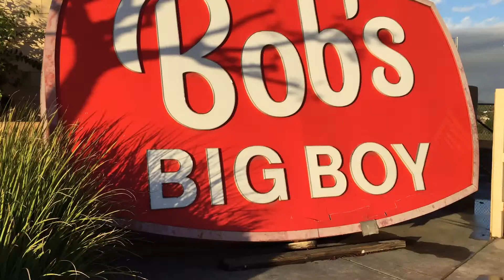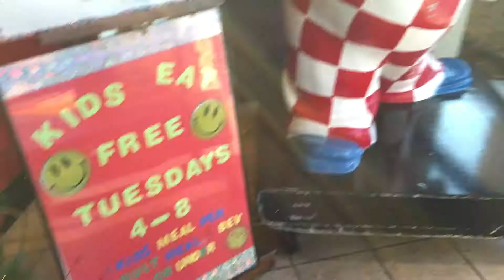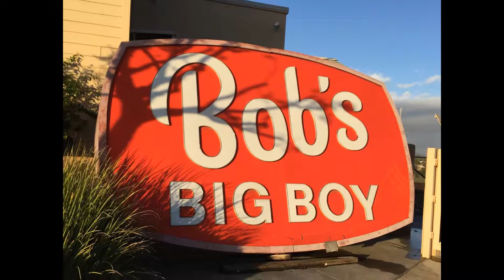Bobs Big Boy Statues pt. 2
Maren Morris - 80s Mercedes

Luke Bryan - Move

Dierks Bentley - Black